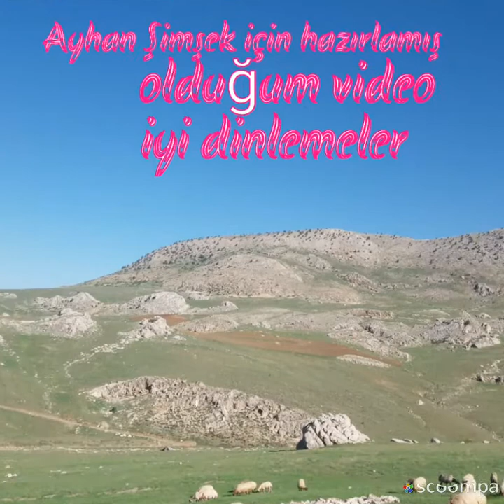Karaman İhsaniye Köyü Güney yaylası Anısına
Hazırlayan ve sunan osman yanık